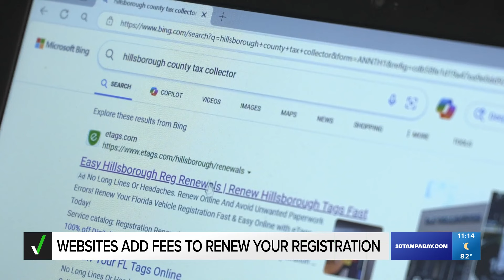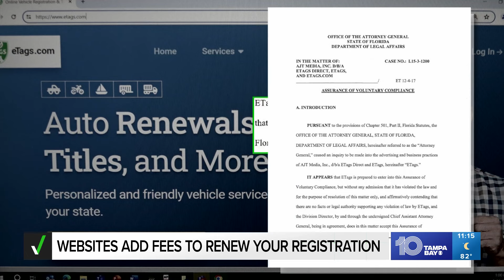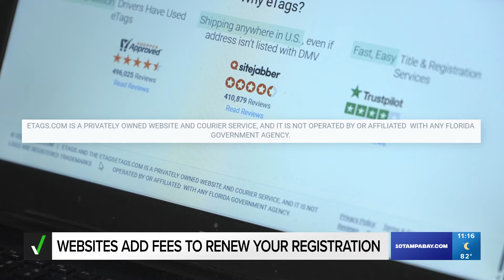VERIFY: Websites add fees to renew your vehicle registration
Third-party companies that renew tags charge service fees on top of the standard renewal costs that are charged by the state.